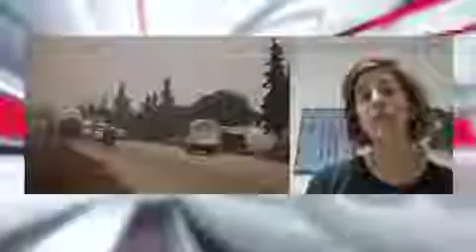جولييت توما، المديرة الإقليمية للإعلام، تتحدث حول وضع الأطفال في أزمة شمال غرب سوريا على قناة الحرة